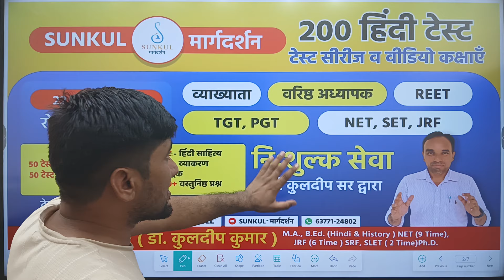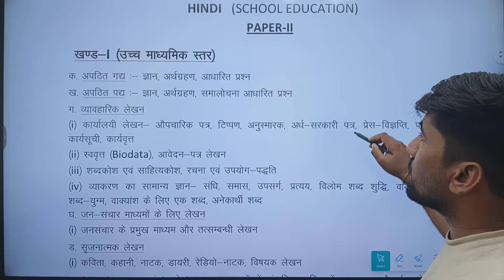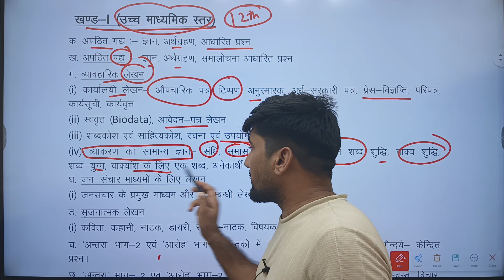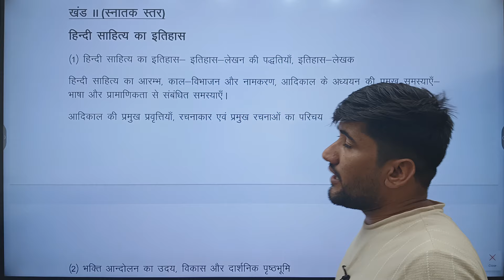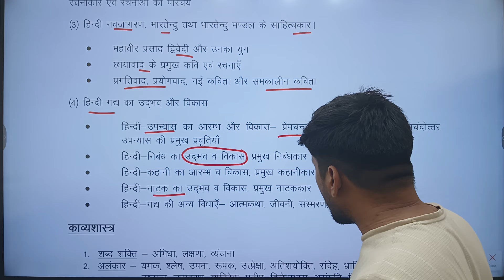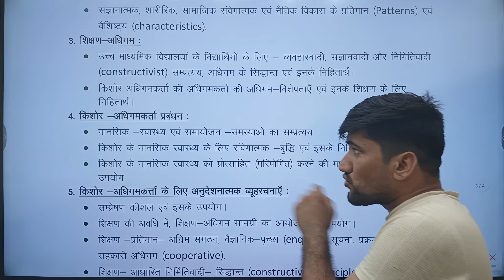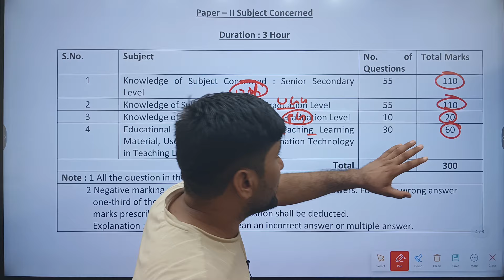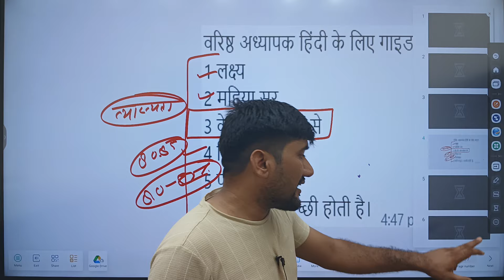1st Grade Syllabus 2024 | RPSC First Grade Hindi Topic Wise Syllabus 2024 | School Lecture Hindi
1st Grade Syllabus 2024 | RPSC First Grade Hindi Topic Wise Syllabus 2024 | School Lecture Hindi

1st Grade gk paper Book
Lakshya publication ki
1st Grade gk paper Book
Rbd Subhash charan publication ki

rpsc school lecture hindi subject syllabus,
rpsc school lecturer first paper syllabus,
rpsc 1st grade online classes,
rpsc 1st grade syllabus hindi subject,
rpsc 1st grade school lecturer,
school lecturer hindi classes,
school lecturer syllabus in hindi rpsc,
rpsc first grade syllabus hindi,
first grade hindi sahitya classes,
rpsc 1st grade hindi ke liye best book,
rpsc 1st grade hindi classes,
1st grade school lecturer syllabus,
1st grade hindi books,
rpsc first grade hindi ka syllabus,
1st grade hindi syllabus,
rpsc second grade hindi syllabus,
first grade hindi ki classes,
1st grade hindi classes,
1st grade syllabus 2024,
1st grade syllabus 2024,
1st grade ka syllabus 2024,
1st grade rpsc syllabus,
1st grade ka syllabus,
1st grade exam pattern,
syllabus of 1st grade,
first grade syllabus 2024,
2nd grade ka syllabus 2024,
1st grade new vacancy 2024 subject wise,
1st grade subject wise form,
1 grade syllabus 2024,
geography first grade ka syllabus,
next vacancy of rpsc 1st grade,
1st grade chemistry vacancy 2024,
1st grade geography vacancy,
syllabus of first grade teacher,
1st grade and 2nd grade syllabus,
librarian 2nd grade syllabus 2024,
1st grade teacher exam pattern,
rpsc first grade syllabus 2024,
syllabus for 2nd grade teacher rajasthan,
first grade second paper syllabus,
2nd grade syllabus for maths,
2nd grade 1st paper marks distribution,
1st grade new vacancy 2024 syllabus,
syllabus of 2nd grade 1st paper,
1st grade geography syllabus 2024,
rpsc grade 1 vacancy 2024,
first grade new syllabus 2024,
2nd grade new syllabus 2024,
1st grade preparation strategy,
2 grade syllabus 2024,
2nd grade syllabus 2024,
2 grade ka syllabus 2024,
3 grade syllabus 2024,
3rd grade syllabus 2024,
2nd grade syllabus 2024 science,
1st grade gk syllabus 2024,
rpsc 1st grade school lecturer syllabus
rpsc 1st grade 1st paper syllabus
first grade 1st paper syllabus
first grade first paper syllabus
rpsc first grade gk paper syllabus